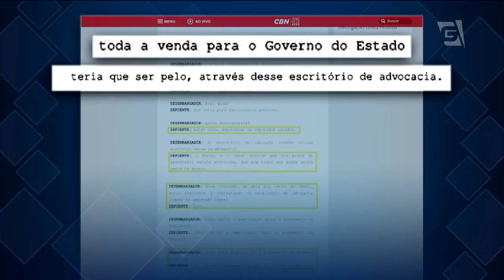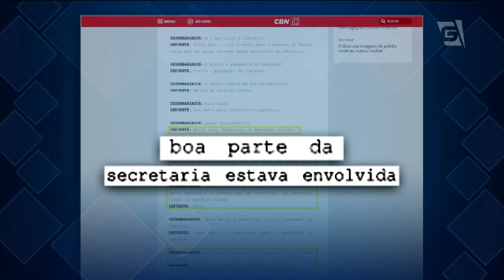Principal suspeito falta à CPI da Merenda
Em delação premiada, Cássio Chebabi, suspeito de chefiar a máfia da merenda, reafirma que o presidente da Assembleia Legislativa, Fernando Capez, e o deputado federal, Duarte Nogueira, recém-eleito prefeito de Ribeirão Preto, ambos do PSDB, receberam propina no esquema. Chebabi era esperado na sessão da CPI da Merenda hoje, mas não compareceu.